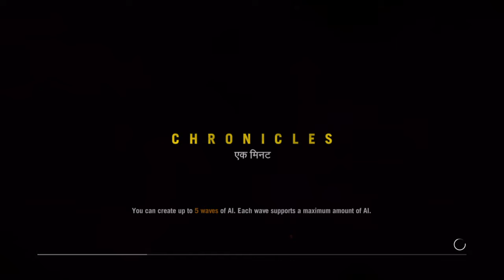Far Cry® 4 Maps N' Crap Pt. 1